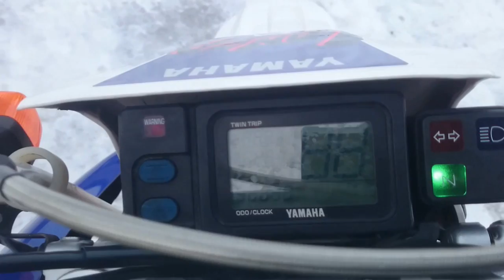B6373 YAMAHA DT230 LANZA